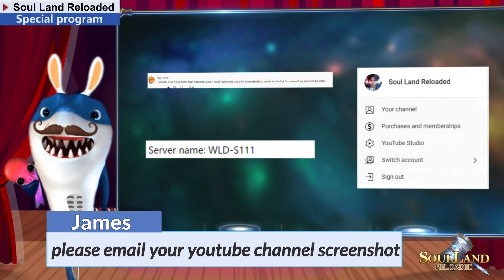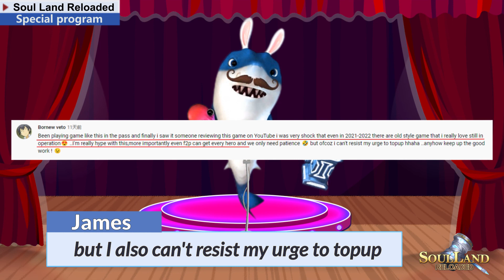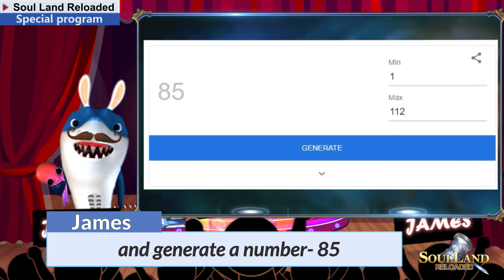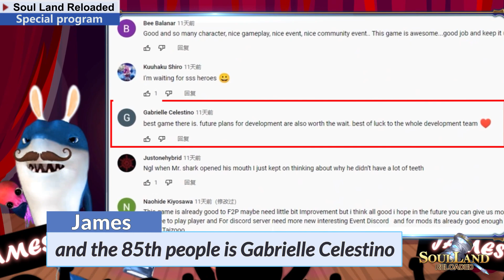Soul Land Reloaded Special Program: Comment and Reply#1 (Ultimate reward Announcement)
Hello and Welcome to Soul Land Reloaded Special Program: Comment and Reply#1! I am the host James. In this video, we will read comments and reply to some of the comments. All comments we read today could get a small gift and there's an ultimate reward at the end of the video, which we talked about in the last special program video. If you don't get the reward, don't worry.